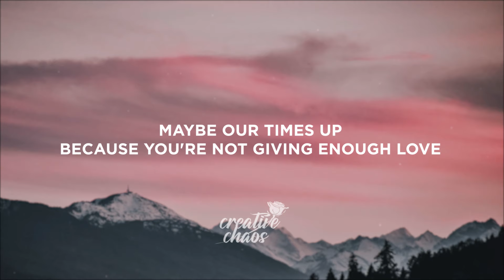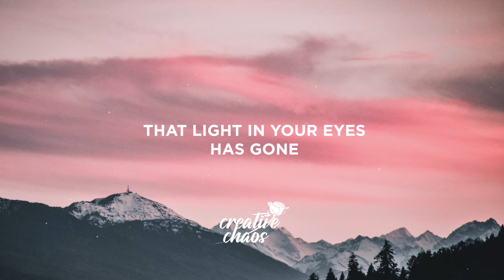Kina - say u don't love me anymore (Lyrics) ft. Boyfifty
Lyrics:

Maybe our times up
Because you’re not giving enough love
That light in your eyes has gone

It ran out
So much pain and doubt